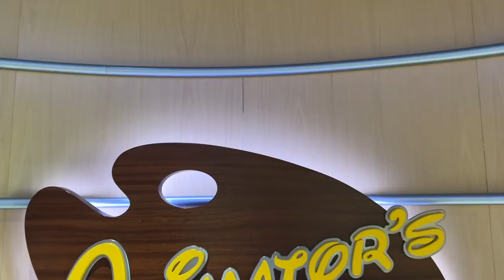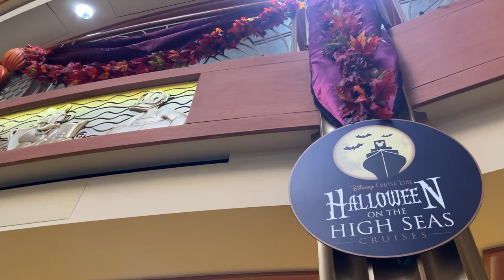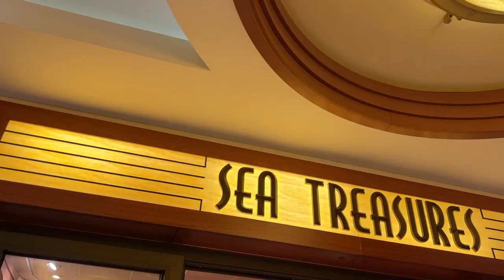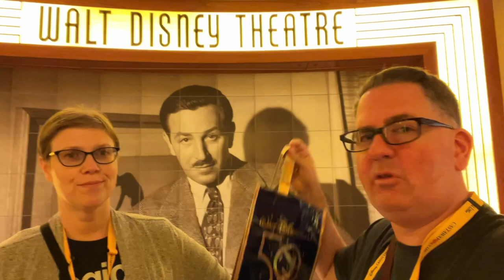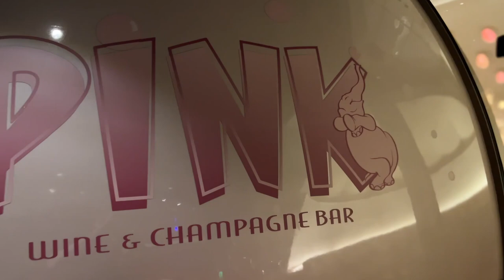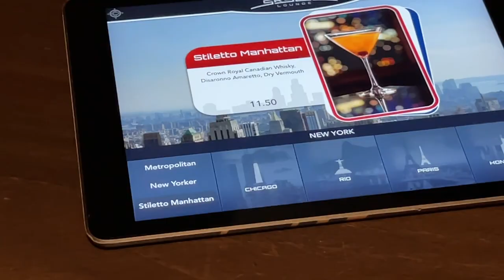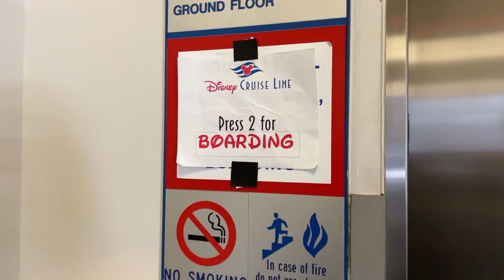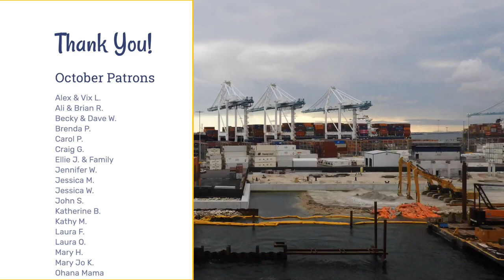Disney Dream 5-Night Western Caribbean Cruise October 2022 🚢 | Day One - Embarkation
Welcome aboard the Disney Dream! October 15-20, 2022, we sailed on the Disney Dream for a 5-night Western Caribbean cruise departing from Miami, Florida, which included stops at Grand Cayman and Castaway Cay, Disney's private island. In this embarkation vlog, we share a bit of our arrival to Port of Miami, lunch at Animator's Palate, exploring the ship, enjoying drinks at Pink Wine & Champagne Bar and Skyline Lounge, and dinner at Animator's Palate.

Let us know any questions you have about cruising with Disney Cruise Line in 2022, and if you've been on a Disney Cruise, share your thoughts on DCL!

CHAPTERS

00:00 Port of Miami Cruise Terminal & Boarding the Ship
02:52 Lunch at Animator's Palate
12:58 Checking out our Stateroom
23:52 Exploring the Ship
28:42 Sailing Away from Port of Miami
32:43 Shopping Area
35:07 Drinks at Pink Wine & Champagne Bar
40:45 Dinner at Animator's Palate
47:49 Cocktails in Skyline Lounge
48:50 Debrief & Wrap-up for the Day

PREVIOUS CRUISE VLOGS

"Cruising with You" - Lope
"For the Moment" - Almost Here
"Left Shoe, Right Foot" - Mike Franklyn
"Miami" - Timothy Infinite
"Obvious Trent" - John Utah
"Ocean Breeze" - Timothy Infinite
"Ocean Eyes" - Plain Strolls
"Oiapoque" - Onde Estou
"Past the Surface" - Beau Joseph
"Traveling North" - Colton Walls